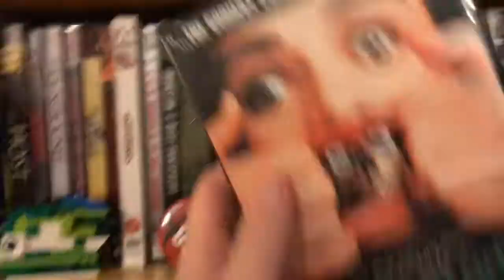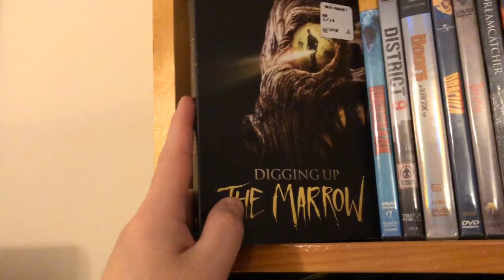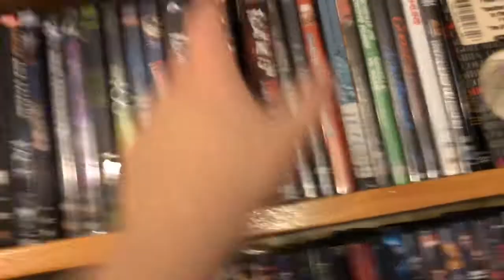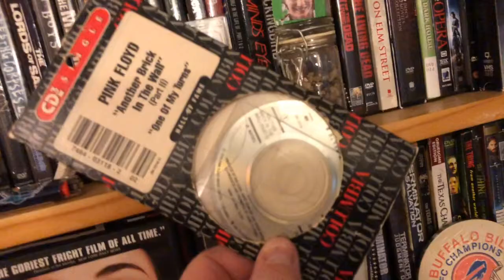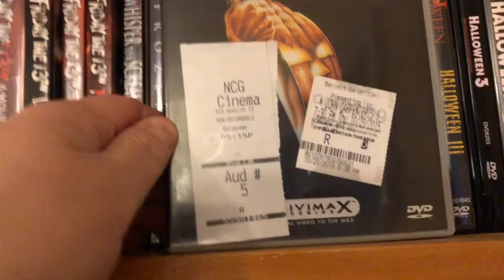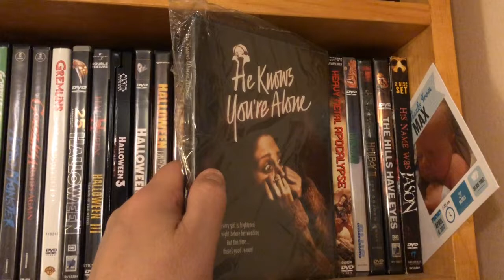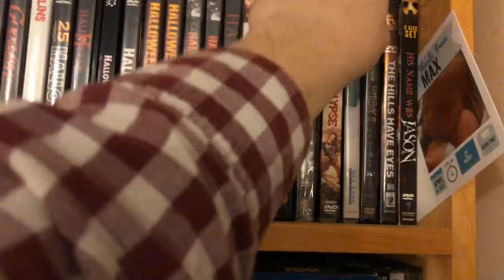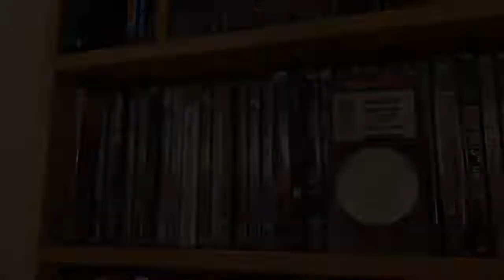DVD ‘Shelf’ Collection: Redux II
My Horror ‘DVD’ Shelf Collection:  Shelf II